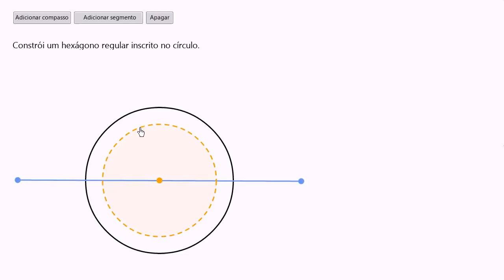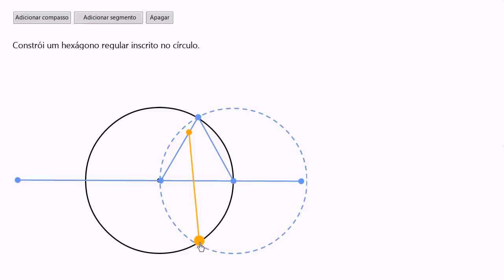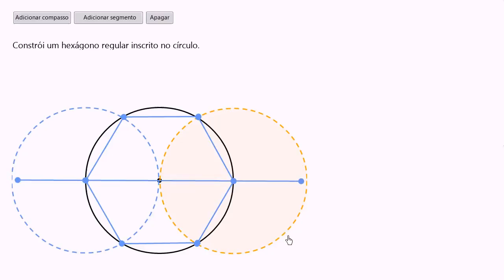Construções Geométricas: hexágono regular inscrito num círculo - Khan Academy em português (6º ano)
Vídeo original: Geometric constructions: circle-inscribed regular hexagon